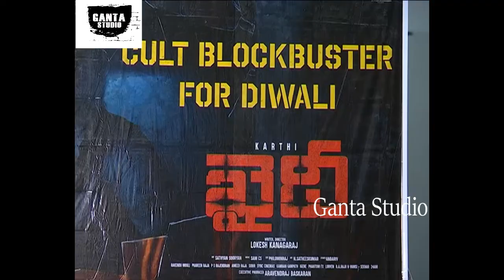Khaidi Movie Success Meet | Karthi | Narain | GANTA STUDIO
For more updates about Telugu cinema: